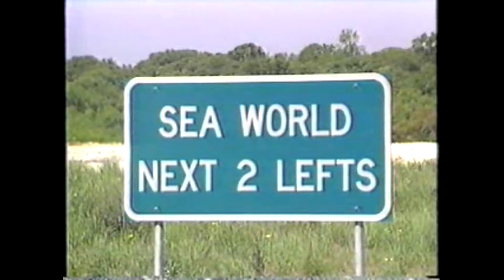News Four San Antonio Newscast -Seaworld Opening 1988